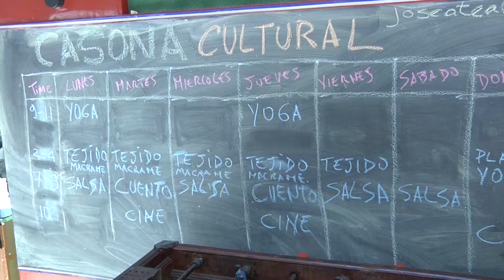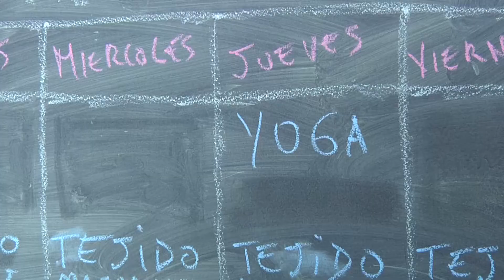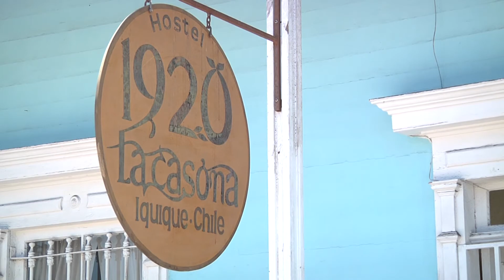HOTELES 3 ESTRELLAS Y HOSTALES DE IQUIQUE CON BAJA OCUPABILIDAD - Iquique TV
(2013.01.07) Contraste entre hoteles y hostales de la ciudad con respecto al porcentaje de ocupabilidad que hay para esta temporada estival 2013. Las grandes cadenas hoteleras están casi con su capacidad máxima completa, mientras que las hostales y pequeños hoteles aun no alcanzan el 50%.